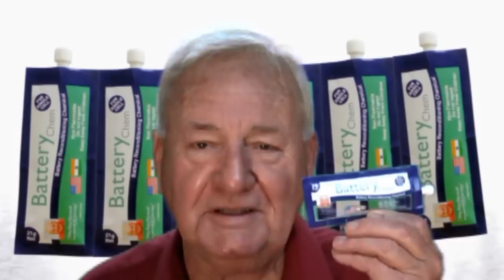Battery Chem Promo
I will back you 100% in your own Battery Chem sales business.